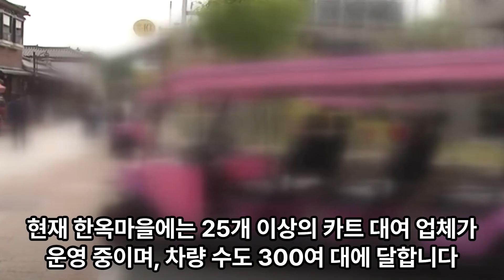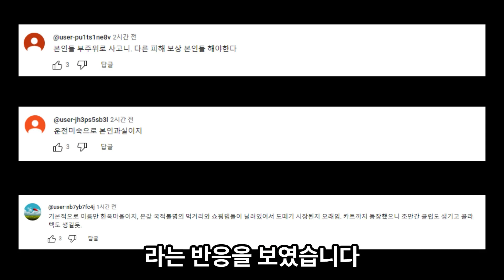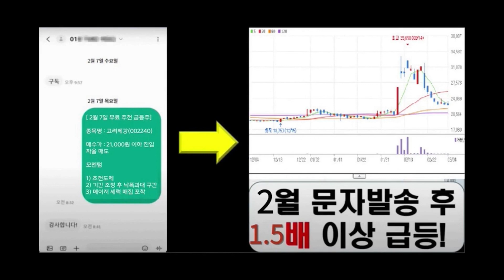문 닫으려는데 온 여성 손님들…전주 한옥마을 언덕 내려오다 그만